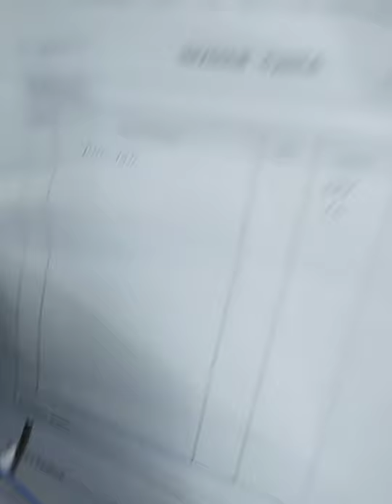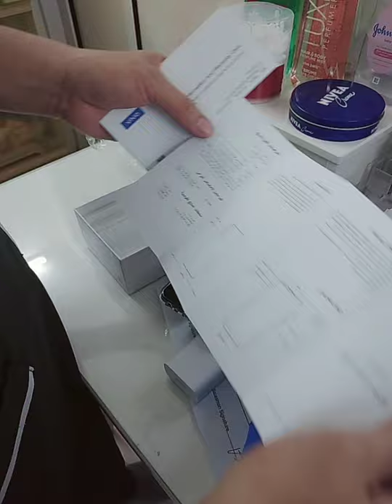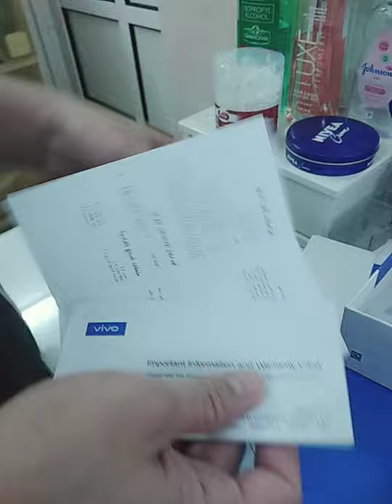unboxing vivo mobile